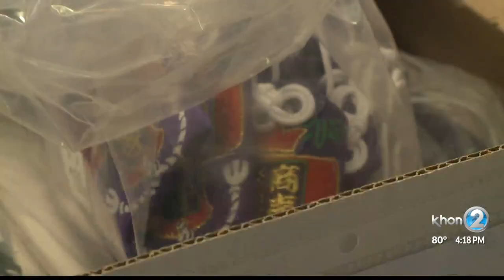Daijingu Temple of Hawaii gives blessings on New Year's Day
Dozens braved the wind and rain during the morning of Friday, Jan. 1, for the time-honored tradition of receiving a New Year's blessing from the Daijingu Temple of Hawaii.